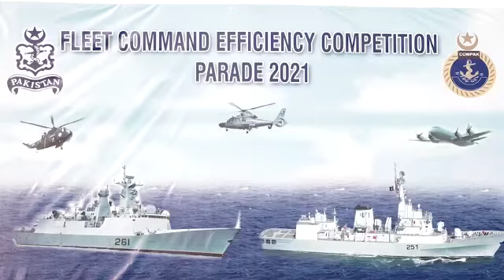PAK NAVY CONDUCTS FLEET ANNUAL EFFICIENCY COMPETITION PARADE UPON CULMINATION OF OPERATIONAL YEAR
Pakistan Navy Fleet Annual Efficiency Competition Parade held at Pakistan Navy Dockyard, Karachi. Chief of the Naval Staff, Admiral Muhammad Amjad Khan Niazi graced the occasion as Chief Guest. Upon his arrival, the Chief Guest was received by Commander Pakistan Fleet, Vice Admiral Ovais Ahmed Bilgrami and Guard of Honour was presented by a smartly turned out contingent of Pakistan Navy Fleet.

 Speaking on the occasion, Chief of the Naval Staff expressed complete satisfaction over operational readiness of Pakistan Navy Fleet and lauded the dedication and professionalism of officers and men for successfully achieving significant operational objectives and milestones. The Admiral commended PN Fleet efforts and contributions towards regional maritime security and protection of Pakistan’s Sea Lines of Communication. He highlighted Pakistan Navy endeavours to ensure seaward security of Exclusive Economic Zone (EEZ), Gwadar Port and maritime related projects of CPEC. Naval Chief reiterated that Pakistan Navy is fully cognizant of changing geopolitical realities in the region and stands resolute to defend country’s sea frontiers. The Admiral also underscored that prevalent global and regional geostrategic environment demands Pakistan Navy to remain ever vigilant and battle to safeguard Pakistan maritime interests.

 Earlier, in his welcome address, Commander Pakistan Fleet highlighted achievements during the outgoing year making particular mention of the conduct of a number of Live Weapon Firings, Multinational Exercise AMAN-21, HADR missions, various bilateral exercises with friendly countries, Overseas Deployments, and Regional Maritime Security Patrols undertaken by Fleet units.

 Later, Chief of the Naval Staff gave away Efficiency Award shields to best performing units of various Squadrons of Pakistan Navy Fleet.